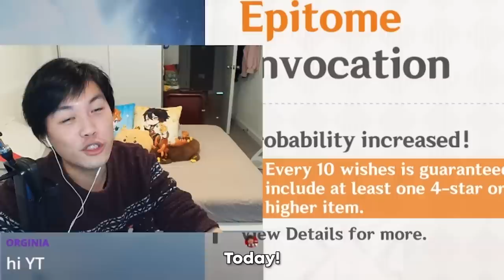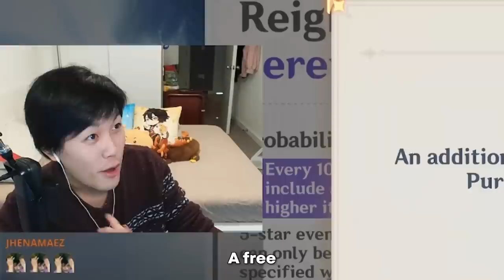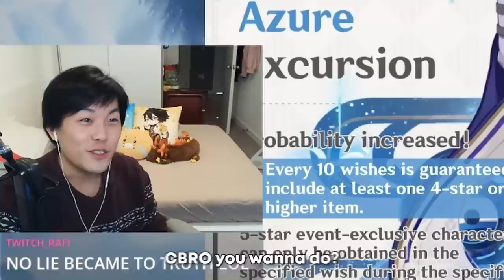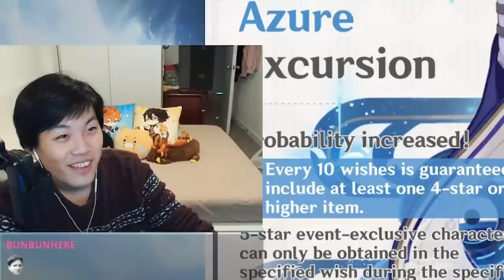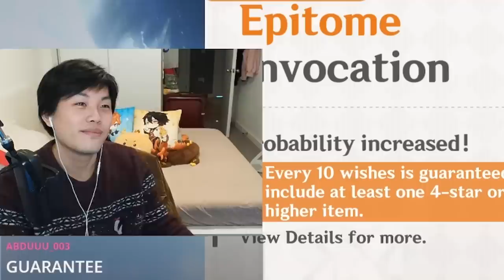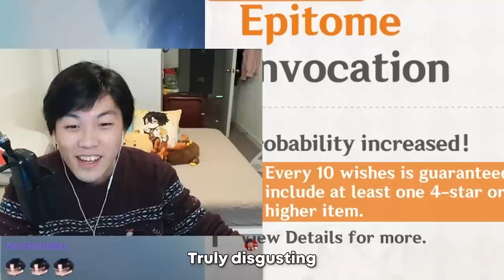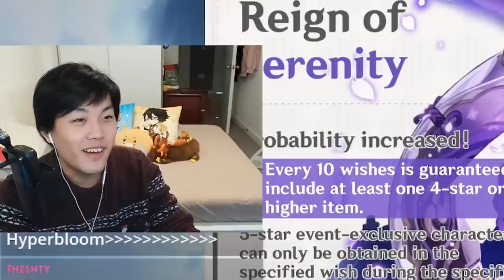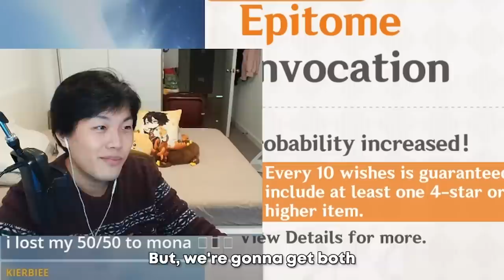I activated C6 on Bennett for the GUARANTEED 5 STAR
In this video I discovered the true hidden power of C6 Bennett while wishing for Raiden and Ayato...